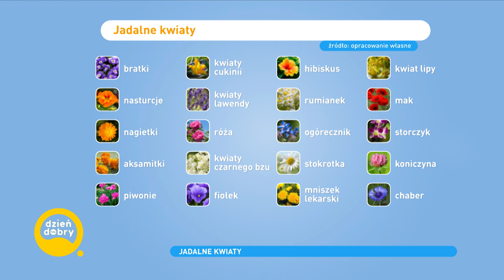Bratki, stokrotki, fiołki, róże - te kwiaty można jeść!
Oglądaj "Dzień Dobry TVN" codziennie o godz. 8:00 - 11:30 w TVN oraz w
Wiosna – kiedy na zewnątrz świeci słońce i kwitną kwiaty, chcemy, aby nasza kuchnia również wyglądała świeżo i pięknie. Co ciekawe, niektóre kwiaty mogą wylądować nie tylko w wazonie, ale również na talerzu. Zobaczcie propozycje przepisów z jadalnymi kwiatami Martyny Chomackiej.